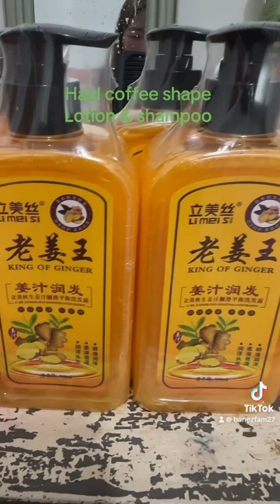Coffee shape ,Trio Set Australian Mask,foaming facial wash ,lips serum ,Ginger Shampoo (haul)